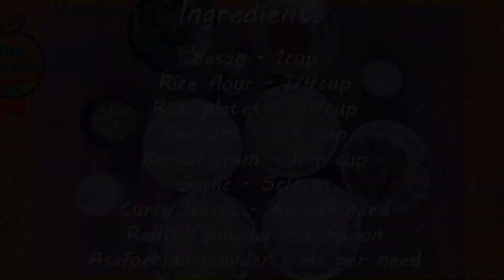மிக்சர் செய்வது எப்படி | How to Make Mixture | Easy Mixture Recipe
மிக்சர் செய்வது எப்படி | How to Make Mixture | Bakery style mixture at home | Easy to make Mixture

Hi
Today's Recipe is one of the all time most wanted snack by all age groups Mixture. This Mixture recipe is really easy to make and can match the taste of that of bakery's. Mixture snack can be done like 30 to 40 mins, yes you read it right mixture recipe is that easy and delicious all time snack.